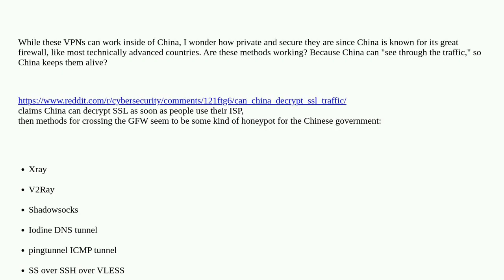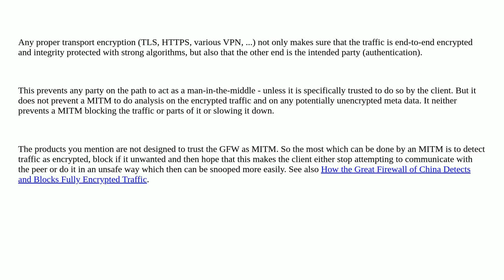Security: Can China decrypt SSL as soon as people using their ISP?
Can China decrypt SSL as soon as people using their ISP?

A special thanks goes out to the community

  tls isp man-in-the-middle firewalls